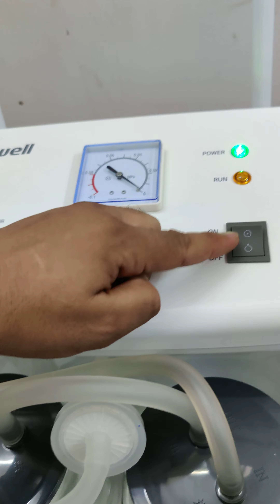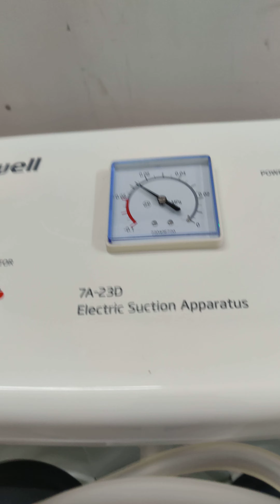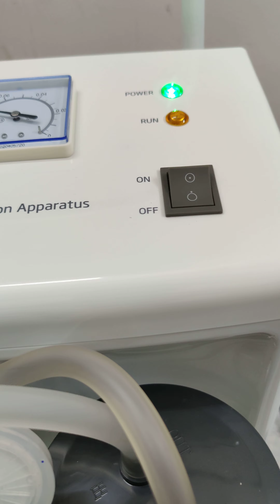double bottle suction machine Imported